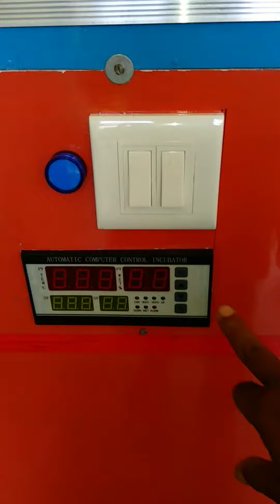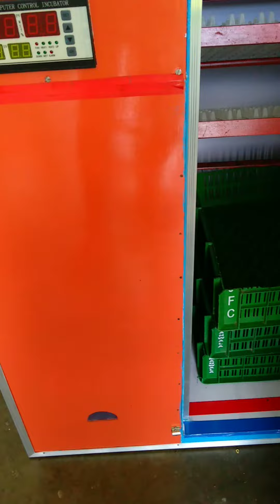Automatic incubators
It's a 100% fully automatic incubator with 528 setter and 300 hatchar and 528 expandable setter incubator. We manufacture all types of incubators. From 88 to 12000 capacity incubator s available.
Price starting from rs 2000/-